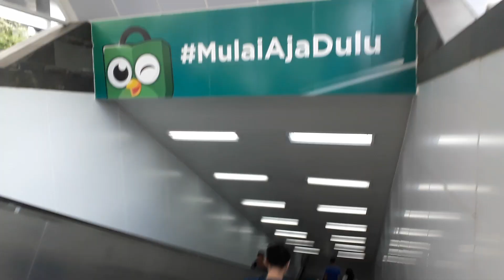MRT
Mrt.Menuju stasiun mrt jakarta. yang terletak di bawah tanah. Terlihat bagus dan rapi. Dingin dan sejuk. Yang belum kesana yuk buruan.